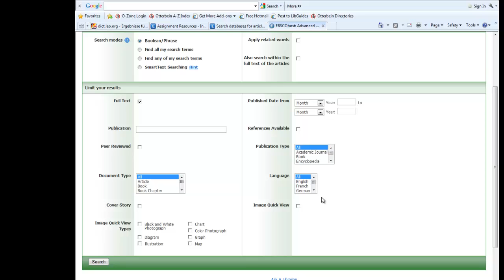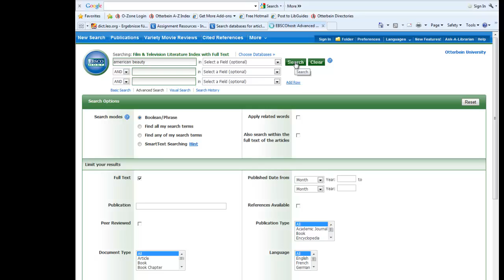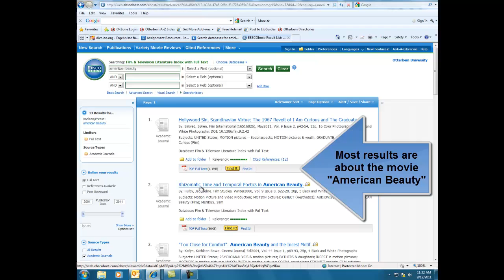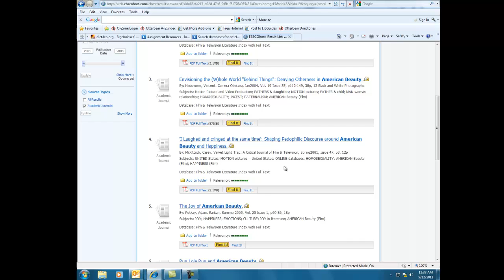film and television index